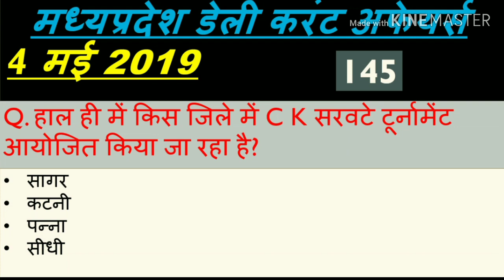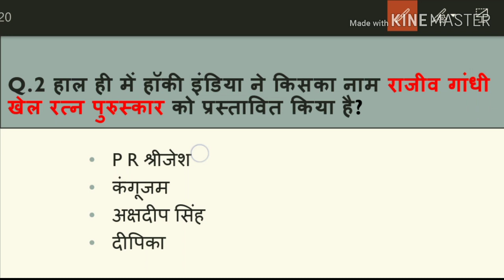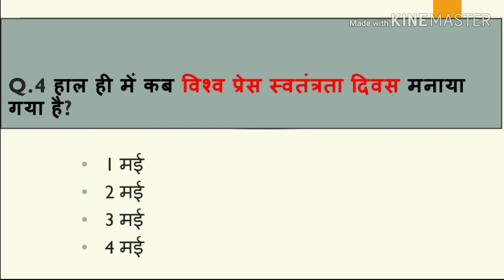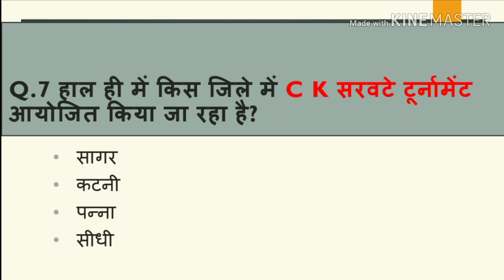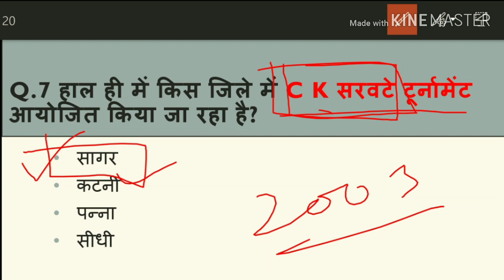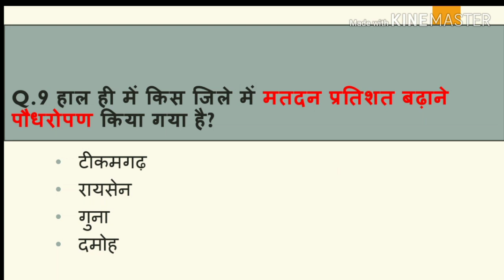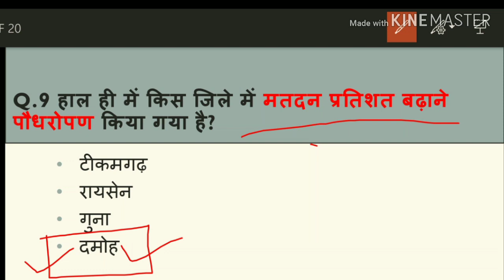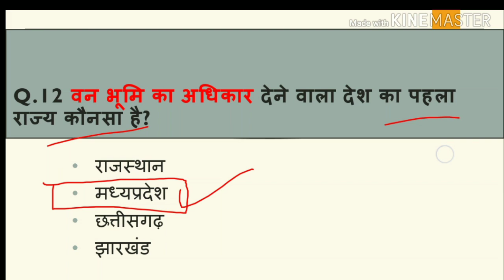Madhya Pradesh : Latest Current Affairs,MP Daily Current Affairs (डेली करंट अफेयर्स)